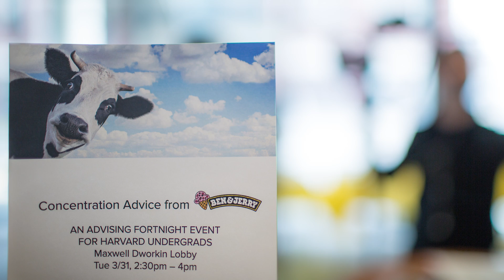CS Advising Fair 2015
Advice from students and faculty at the Spring 2015 CS advising fair.